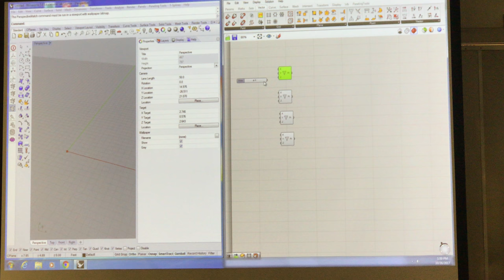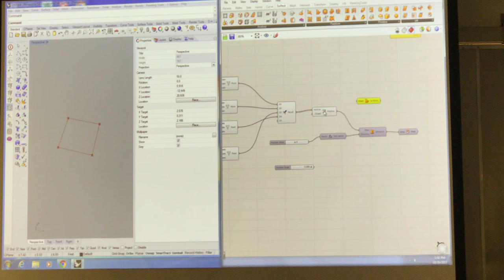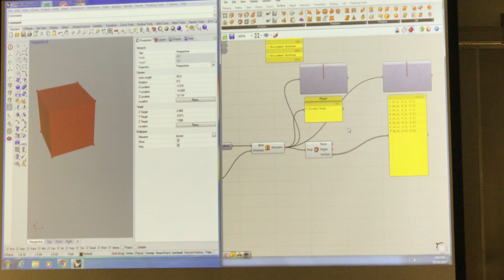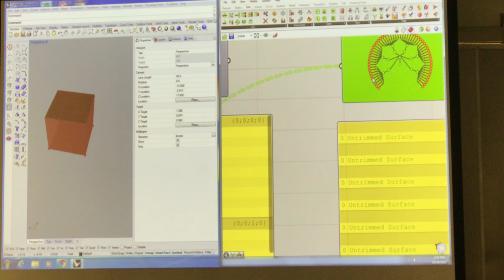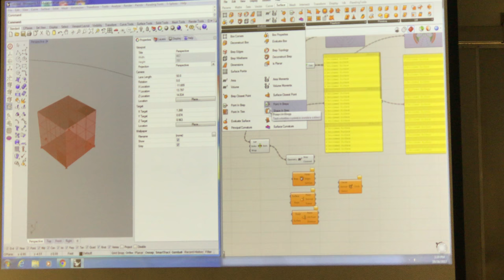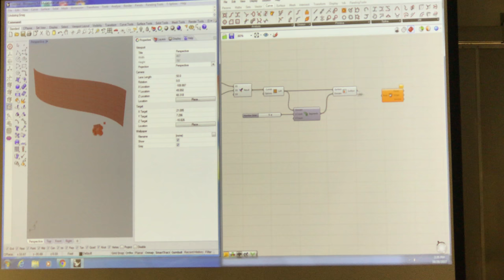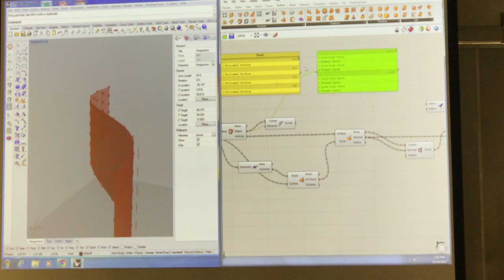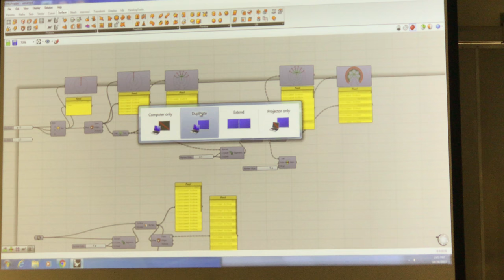Arch 3343 10/26/2017 Lecture